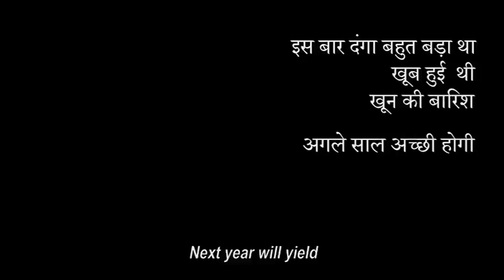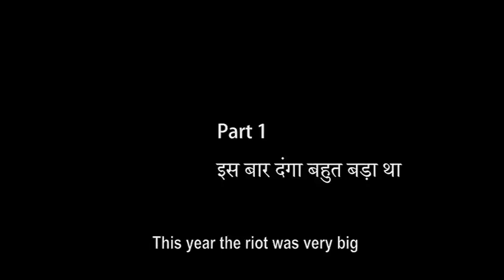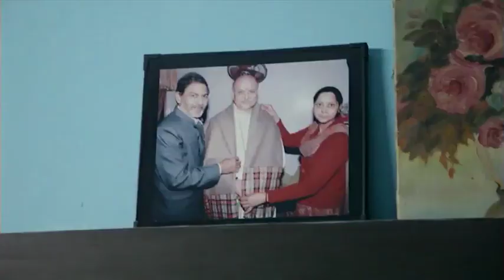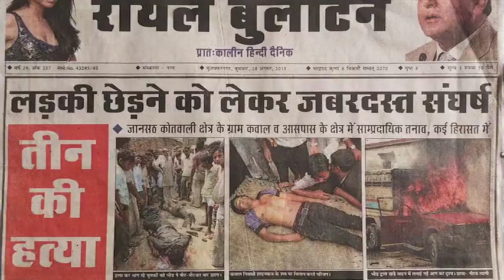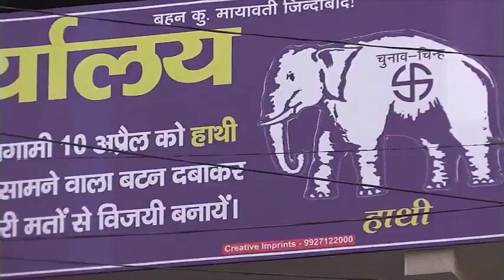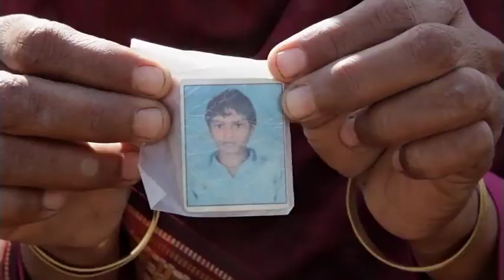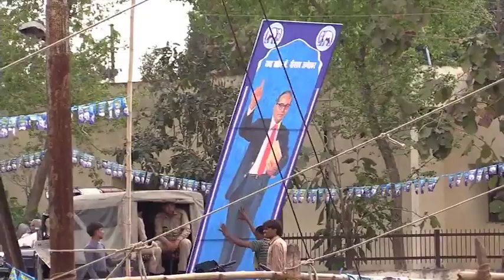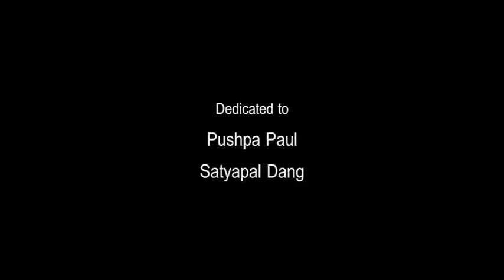Muzaffarnagar Baki Hai (2013)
Nakul Singh Sawhney's hard look into the september 2013 riots in Muzaffarnagar, UP.